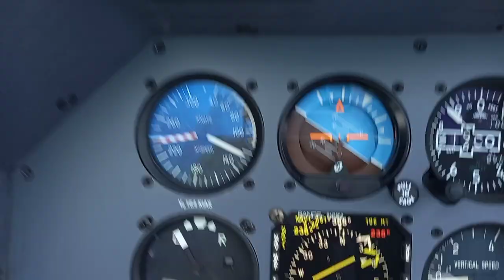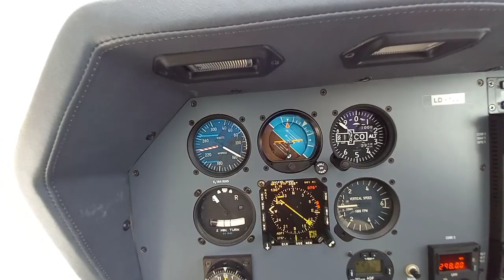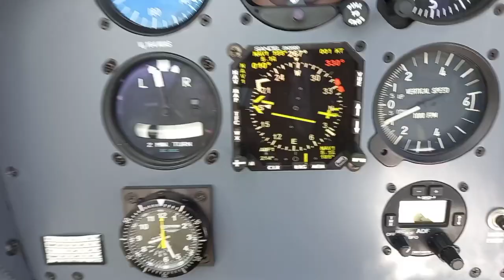INITIAL POINT TRAINING LANUD ADISUMARMO.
Mleihat point point yang di gunakan TNI AU saat melaksanakan latihan terbang di Area Pangkalan Udara Adisumarmo. Bagaimana penampakan nya kita liat hasilnya.